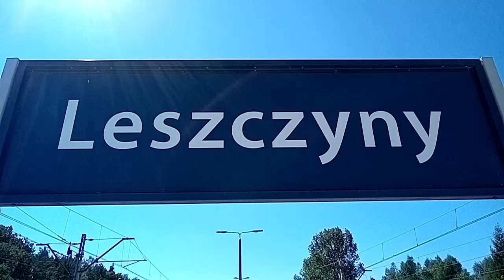VLOG#zamknięty tor,IC,KŚ,CARGO# 26.08.2020